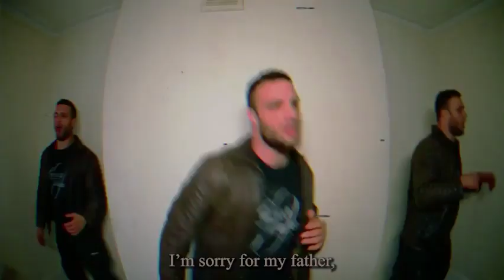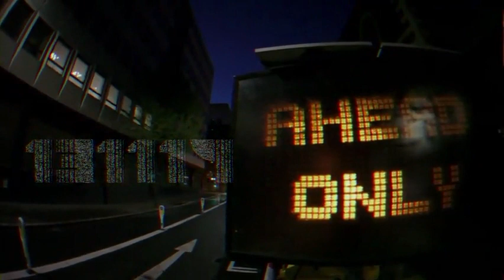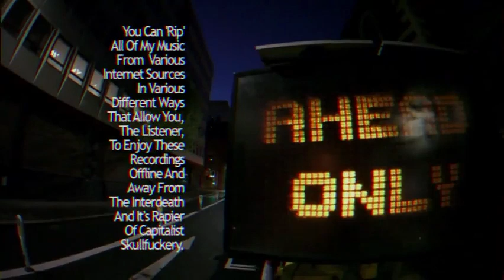Be Sorry - Cosmo Jarvis (with lyrics)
I'm going to redo this one day. When I'm a bit less busy, I'd like to actually learn some vfx skills. It feels kinda shitty to slap words he wrote onto the video and then upload it onto youtube.